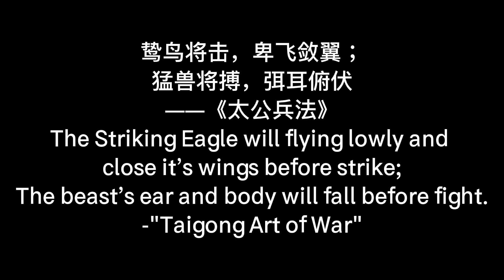LK 5-Striking Eagle appreciate楚长铗鸷鸟鉴赏